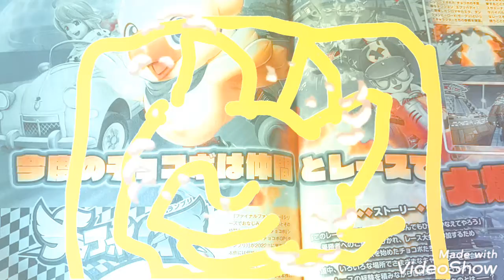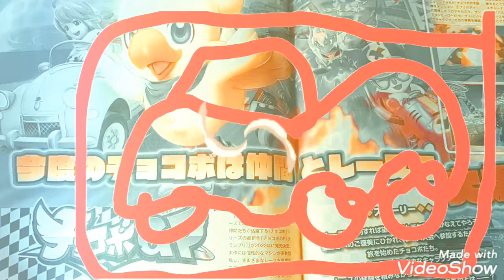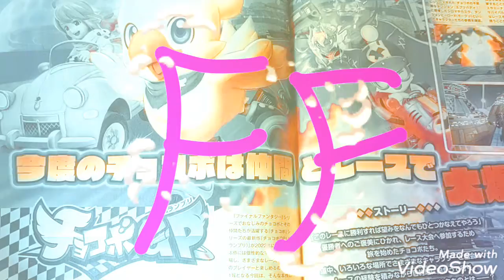チョコボGP 魔石やアビリティで仲間とレースで大爆走!